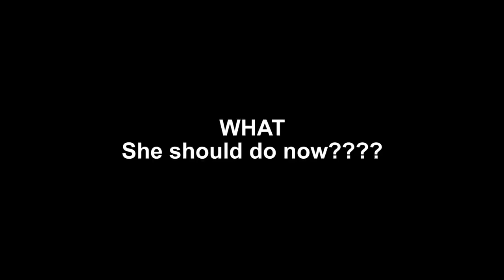बुहारी सित्तैको नोकर - NEPALI MOVIE AAMA - SURAKSHYA PANTA, MITHILA SHARMA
© by Budha Subba Digital Pvt.Ltd.